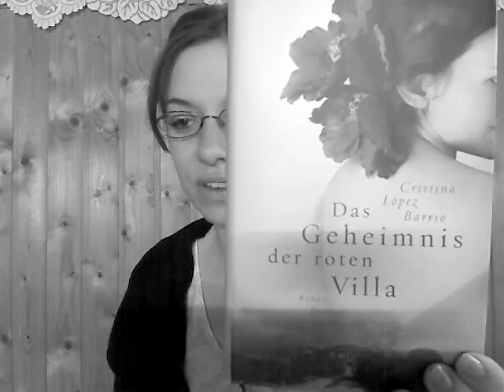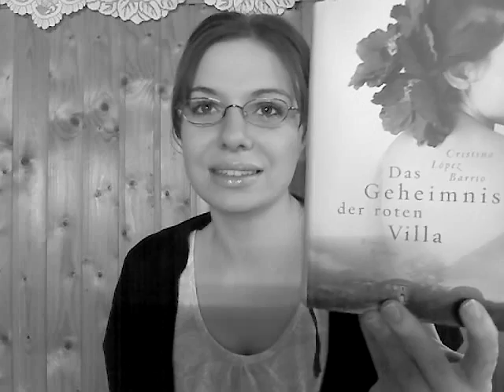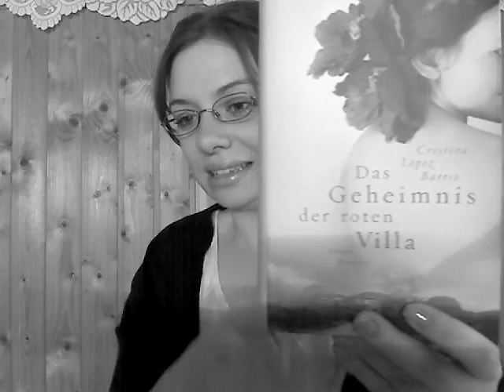Christina Lopez Barrio - "Das Geheimnis der roten Villa"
Das Buch ist nur im Club erhältlich

Oh, es viel mir so schwer in 15 min. alles zu dem Buch zu sagen und habe natürlich einiges vergessen!
In dem Buch dreht sich auch viel um Hass,Neid und Eifersucht, denn die Laguna Frauen sind alle sehr hübsch. Das gefällt den anderen Dorfdamen natürlch nicht, da sie Angst haben, das ihre Männer mal die rote Villa besuchen ;)

Intrigen und Mord spielen auch eine wichtige Rolle den manche Laguna Frauen sind von Hass und Verzweilfelung erfüllt und schmieden böse Pläne gegen Nachkommen oder anderen Dorfbewohnern.

Ihr seht, es gibt vieles was mich in dem Buch beschäftigt hat und ein Video hat da leider nicht gereicht.

Ihr wollt mir schreiben? Hier meine Postfach Adresse:

Sternchen
Postfach 42 04 41
12064 Berlin